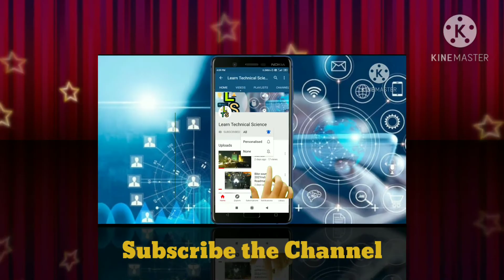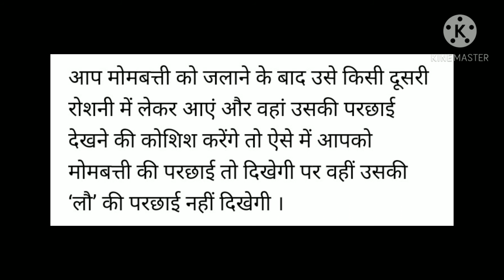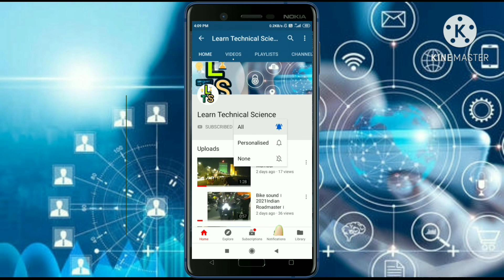आग की परछाई क्यों नहीं होती ? Why fire does not shadow ? By My Update 1M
What is fire ? आग की परछाई क्यों नहीं होती
Fire doesn't have shadow

Hello friends...

 Fire ki shadow nahi hoti kya hai reason
isss video me btaya gya hai

Thanks by
My Update 1M